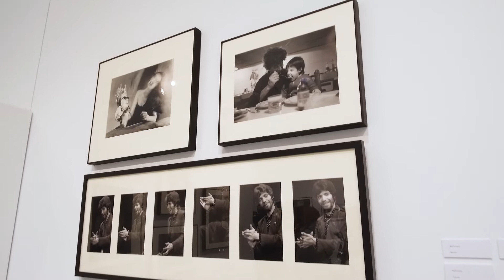Cinco miradas. Presentación de Ana Torralva por la comisaria, Marisa Flórez. Ayuntamiento Alcobendas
(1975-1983): sobre el cambio político, social y cultural de la Transición. Presentación de Ana Torralva por la comisaria, Marisa Flórez (Centro de Arte Alcobendas, del 20 de enero al 7 de mayo de 2022).